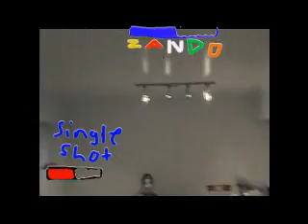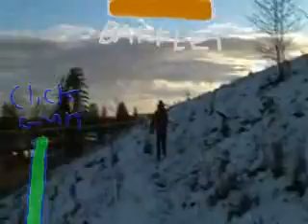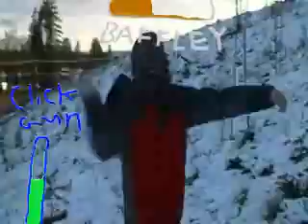Shootin' Rascals bosses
The 4 bosses in the Shootin' Rascals game.